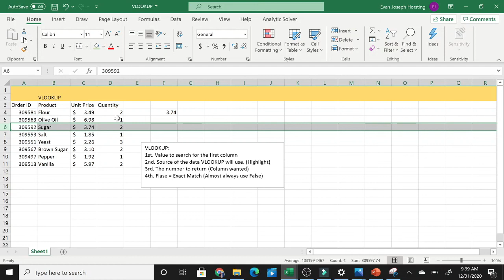VLOOKUP In Excel | Excel in Two Minutes | Excel Made Easy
In just over two minutes this video will show how to do a Vlookup in excel. This video should also help to show you how and why a Vlookup is helpful!